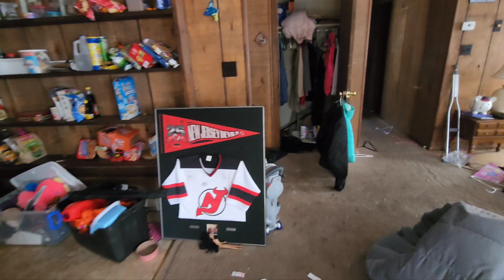Nightmare house cleanout ... junk removal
Hey guys i'm back with another video and in this video we are tackling a nightmare of a house clean out renters had left and Didn't even bother to clean up anything so I got hired for the job so in this video I show you what I'm dealing with and it has not been fun every time I try to get something done it's just a disaster... But there's good money in these if you could stick it out and if you have the means you're smart enough tough enough and rough enough you can get it done... This is gonna be a 4 part series showing you what it takes to get these done. And thank you to all my subscribers for supporting me and I try to pass on information with my videos so I just wanna say thank you